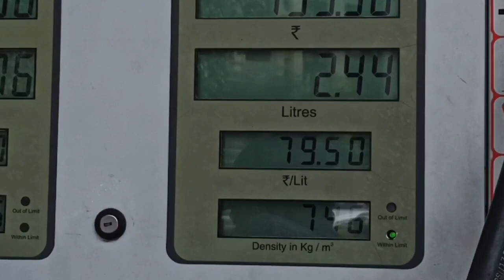Vlog 2 Valsad (Tithal)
I hope you enjoyed my first vlog. Here is the second one for Valsad.
This one will truely thrill you with awesome highway ride 🏍 and authentic beachside masti. !

Edited by :- @hrishifayke @sagarpatel